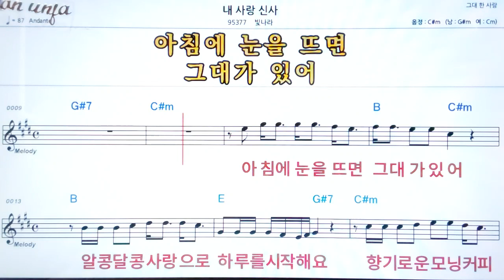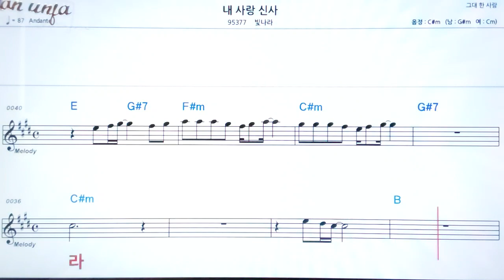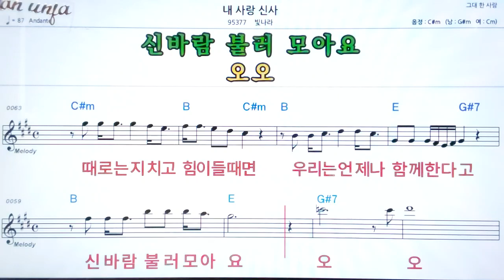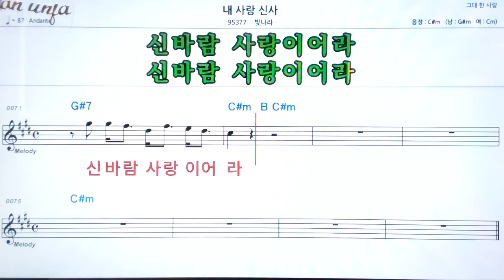내 사랑 신사/빛나라👍악보, 노래,기타 코드,가사,Karaoke*카라오케 반주